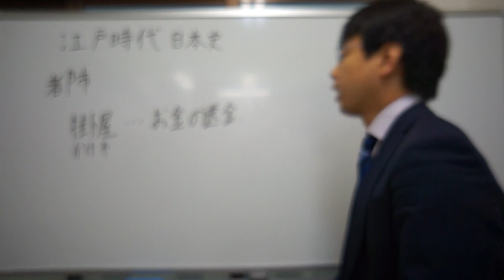掛屋 江戸時代 日本史 大学受験